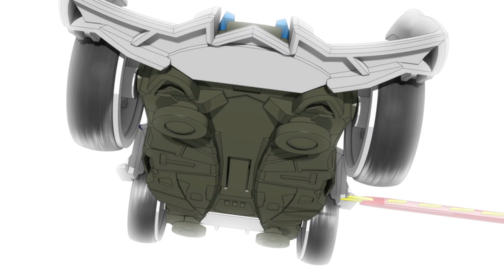[바이트 초이카] 25화 배틀영상 - 다크솔져스 vs 블랙문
안녕하세요! 바이트 초이카 공식 채널입니다.

Ready! Bite! Go!
라인을 물고 달리는 특별한 레이스
바이트 초이카
스피드! 크래시! 짜릿함!
전혀 다른 새로운 레이스가 펼쳐진다!
"최강의 라이벌들에 맞서 승리의 바람을 일으켜라!"

친구들! 나 차신과 함께 신나게 달려보자구~